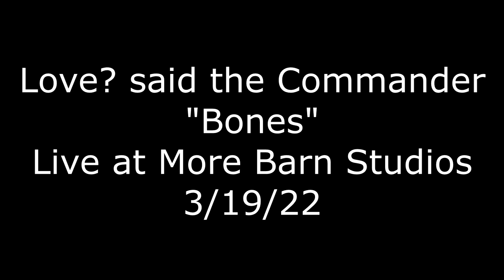Love? said the Commander performs their original song "Bones" Live @ More Barn Studios on 3/19/22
"Bones" an original song by Love? said the Commander, a duo from the PhilaJersey area.  Recorded live at More Barn Studios in Stockton, NJ on 3/19/22.